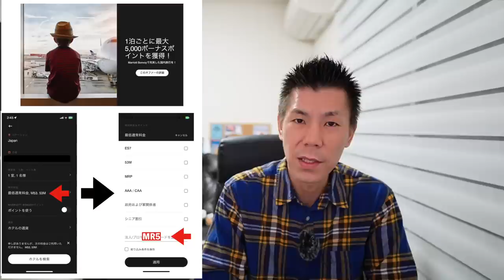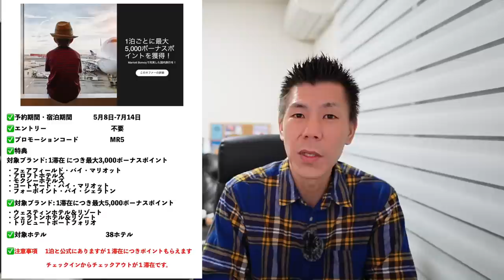ANAマイル/JALマイル✈️マリオットポイント交換開始へ🏨ボーナスポイントキャンペーンもきました🎵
オススメ

3Dセキュアにも対応してるのでSuicaチャージ、PayPayでも利用可能💳